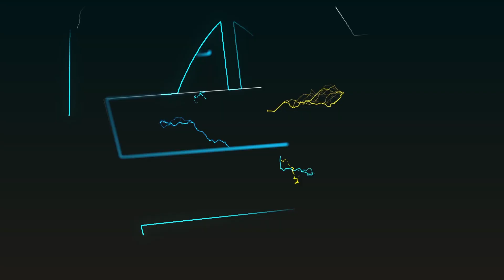EXCLUSIVE: SHAFII WA CHEKA TU AFUNGUKA ANAVYOMKUBALI COY MZUNGU,SINA ROLE MODEL"COMEDIAN TUBADILIKE"